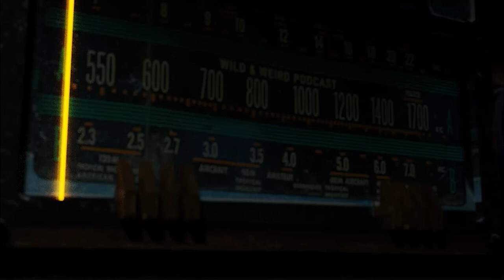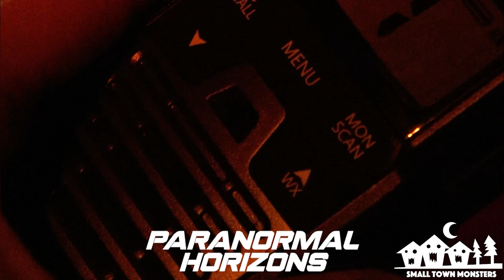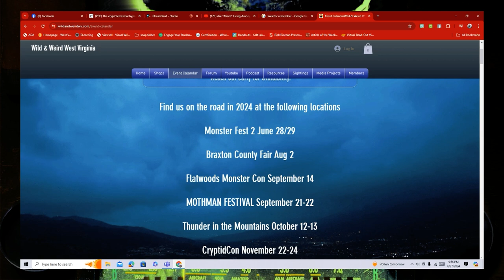What have we been up to? You wont believe it but its all true!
We return with a run down  on all the projects we can now talk about including the Mothman 66 Escape Room and our very own Series Produced by our friends at Small Town Monsters "Paranormal Horizons" which is live to the public July 14th. We talk a bit about that and a few more things to catch you all up to speed.